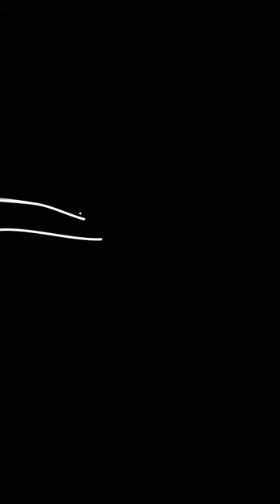Karayaathe Kannurangu | Jithesh Balakrishnan | The Loft Sessions @wonderwallmedia